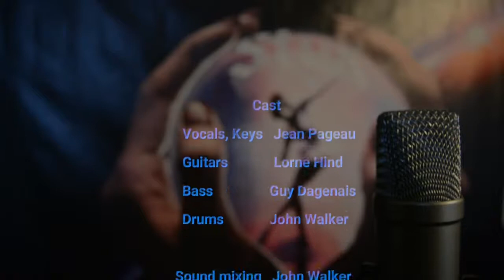Grand Illusion Cover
Having collaborating with: Jean Pageau, Guy Dagenais, and John Walker